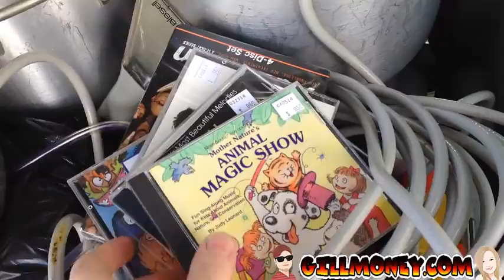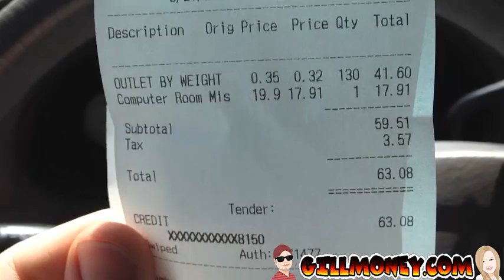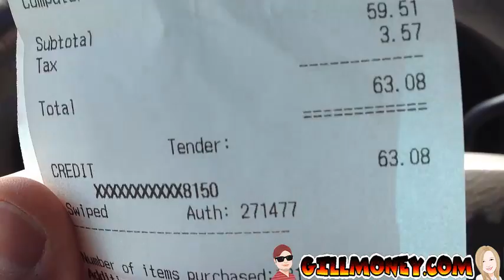Selling Stuff on eBay and Amazon is Bodacious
Another exciting day picking.  Very short trip guys.  Good news is that Gillmomma feels better now.